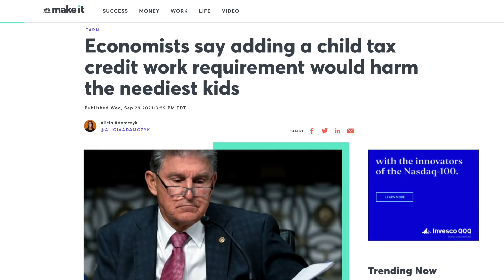STIMULUS CHECKS GO OUT! ECONOMISTS PUSH MORE | IMPORTANT Child Tax Credit DEADLINES Stimulus UPDATE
The first two payments of the Golden State Stimulus were sent on August 27 and September 17, with the third one coming October 5.

The reason for these intervals is because sending out 9 million payments in one big sum just isn’t possible.

According to the San Francisco Gate: “the state’s ability to validate eligibility, protect against fraud and issue GSS II payments simultaneously with other mandatory disbursements” are some of the issues delaying your money.

Also, a spokesperson for the Franchise Tax Board said: “Some of those 9 million will be excluded during our validation and anti-fraud processes. Also, we anticipate receiving more returns qualifying for GSS II to come in between now and the Oct. 15, 2021, tax filing deadline.”

So if you have not received your payment yet, don’t stress. You haven’t been forgotten, it will just come at a later date.

Meanwhile, and this is very important, a Child Tax Credit deadline swiftly approaches.

What this means is that those who want to receive the Child Tax Credit in one lump sum in tax season need to opt out within the next two days. If you don’t, you will continue receiving the monthly checks, starting again on October 15th.

Remember, if you file jointly as parents, you will need to opt out together. If only one cancels enrollment, you will still get HALF of the Child Tax Credit on October 15th.

Speaking of October 15th… that is the deadline to register for the monthly Child Tax Credit. Three payments have already gone out and there are three more this year. If you sign up within the next two days like I previously mentioned, you will be getting your October payment. If not, please sign up before the 15th if you want to receive the money you deserve.

The IRS has a portal up that you can access at any time. All you need to do is update your information.

Next up, let’s talk about Joe Biden’s infrastructure plan… and what some of the harshest critics are saying…

These critics -- particularly Republicans -- are saying that this bill (or “expensive entitlement program,” as Republicans are calling it) will create a “welfare state,” hindering the recovery of the U.S. economy for the foreseeable future.

Susan Collins, the Republican Senator of Maine, said: "We will not build a more prosperous, just and equitable society characterized by opportunity, dignity and meaning just by issuing government checks. The time-tested way to achieve those goals for American families is by supporting and rewarding work. It is by recognizing the dignity of work."

The main concern from House Minority Leader Kevin McCarthy is that a Child Tax Credit without work requirements is just “welfare.”

Finally, let’s talk a little bit more about that expanded Child Tax Credit for a moment…

Even though Republicans (and Joe Manchin) oppose the bill… particularly that Child Tax Credit expansion… economists seem to agree with liberal Democrats.

Low-income households are the ones struggling to find work. Cutting federal programs like unemployment and the stimulus did NOT improve employment numbers at all. In fact, we’re seeing employers desperately try to make accommodations to bring in more applicants. The fact is: most of these low-income families were low-income BEFORE the pandemic. The pandemic only made it worse for everyone, ESPECIALLY them.

Economists are arguing that the work requirements would be straight-up disqualifying the “neediest” kids.